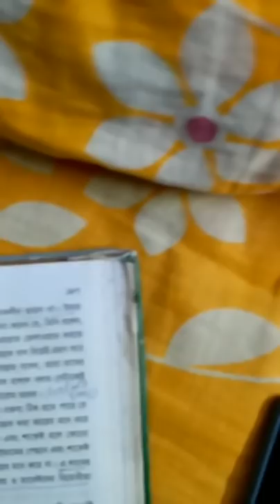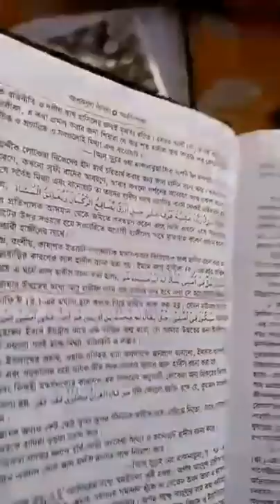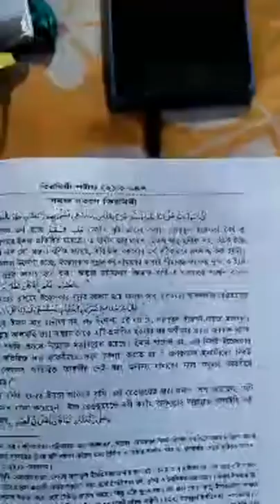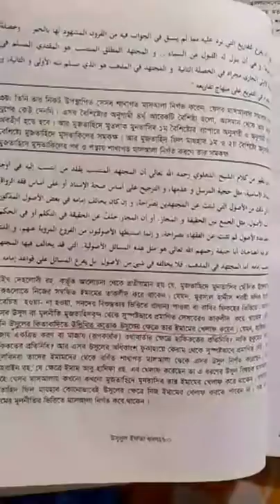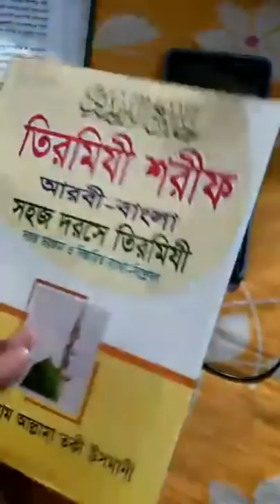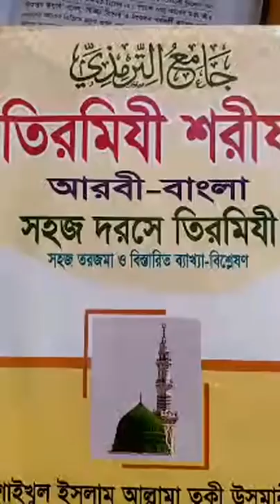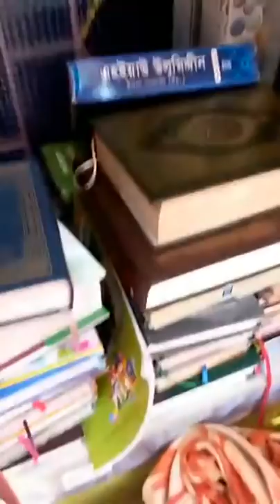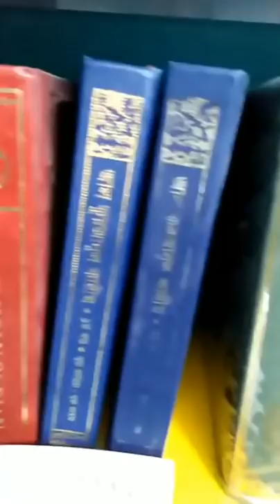🔴Live ডিবেট মুকাল্লিদ আবরার VS Br Rahul Hossain( Ruhul Amin) হানাফি মাজহাবের উদ্বোধন কখন হয়েছে।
🔴Live ডিবেট মুকাল্লিদ বনাম Br_Rahul_Hossain ( Ruhul Amin) হানাফি_মাজহাবের_উদ্বোধন_কখন_হয়েছে।
AGS Media